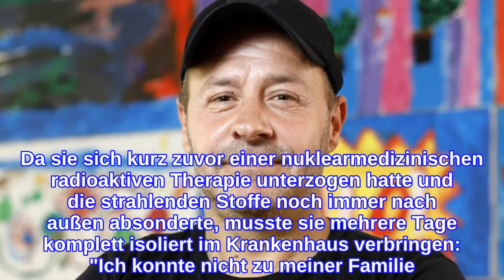Willi Herrens Schwester erfuhr durch Reporter von seinem Tod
Anna-Maria Herren erreichte die Nachricht vom Tod Willi Herrens (✝45) nicht von der Familie! Am 20. April erfuhr die 57-Jährige, dass ihr Bruder, zu dem sie ein gutes Verhältnis pflegte, im Alter von nur 45 Jahren verstorben war. Der ehemalige Lindenstraße-Darsteller wurde leblos in seiner Kölner Wohnung aufgefunden. Diese Schocknachricht fällt Anna-Maria noch heute schwer zu verkraften. Nun verriet sie: Sie hat davon erst durch einen Reporter erfahren!Wie die Kölnerin gegenüber RTL erzählte, habe sie am Tag von Willis Tod einen Anruf von ihrem Enkel erhalten, der fragen wollte, wie es ihr geht. "In dem Moment kriegte ich ein anderes Telefonat rein, nur mit einer unbekannten Nummer. Und da habe ich noch zu meinem Enkel gesagt: 'Oh, ich gehe mal ran, wenn das der Willi ist'", schilderte sie weiter. Dieser habe schließlich häufiger versucht, sie mit einer anderen Nummer zu erreichen, wenn zum Beispiel sein Handy leer war. Doch bei diesem Anrufer handelte es sich nicht um ihren Bruder, sondern um einen Journalisten: "Er meinte, er wollte nur wissen, ob mein Bruder, der Willi Herren, tot sei, ob das stimmt. Da bin ich umgekippt, dann lag ich da."In diesem Moment konnte Anna-Maria auch niemand zur Seite stehen. Da sie sich kurz zuvor einer nuklearmedizinischen radioaktiven Therapie unterzogen hatte und die strahlenden Stoffe noch immer nach außen absonderte, musste sie mehrere Tage komplett isoliert im Krankenhaus verbringen: "Ich konnte nicht zu meiner Familie. Ich musste drei Tage und drei Nächte ganz alleine damit klarkommen." Zudem seien ihr ihr Handy und der Fernseher weggenommen worden, damit sie nichts von der Berichterstattung über den Tod ihres Bruders mitbekommt.Tipps für Promiflash?
INFORMATION
• Source: promiflash